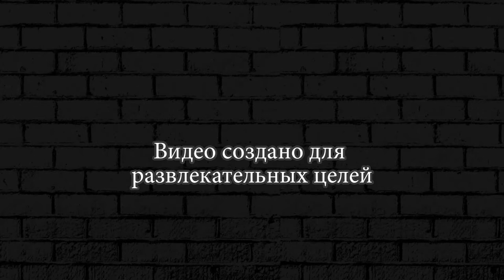МАШИНКИ Mad Day 2 #3 от создателей Машина ест машину Car Eats Car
✅►► Mad Day 2 -